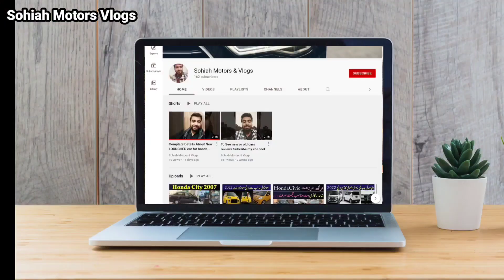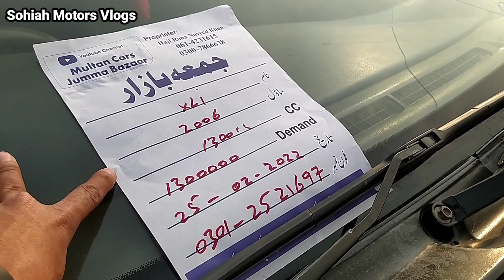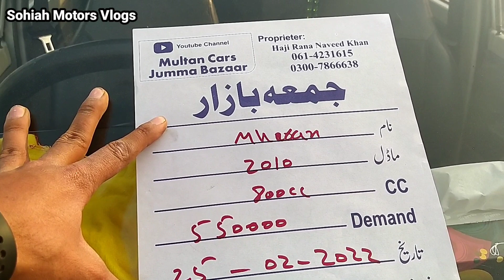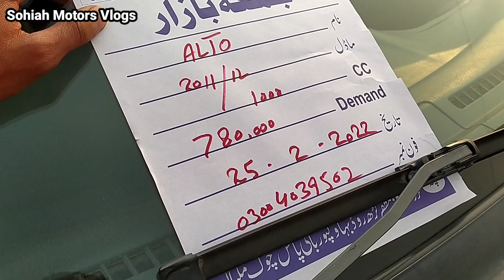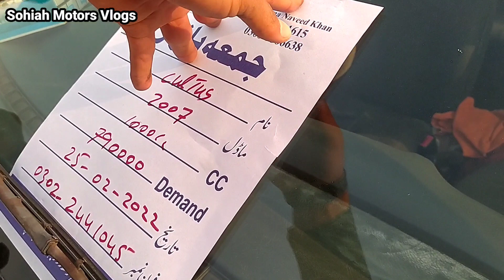Multan Car Juma Bazar Review Price & Detail By Faisal Ali Part 2 | SOHIAH MOTORS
Multan Car Juma Bazar Review Price & Detail | SOHIAH MOTORS

Welcome To Sohiah Motors Vlog.

1) toyota corolla gli
3) xli cheep car
4)khattak motors
5) Khattak Cars & Vlog
6) Khattak Motors
7) toyota corolla xli
8) total geniun car
9)zawar motors
10) cars in pakistan
11) juma Bazar
12) multn cars
13) Multan juma Bazar
14) Multan car juma bazar
Multan car bazar
car bazar
car bazar Pakistan
garion ka bazar
کار بازار
کار جمعہ بازار
کم قیمت والی گاڑیاں
کم قیمت والی کار
cheep price car for sale
cheep price car for sale Multan
Multan Cheep price car for sale
low budget cars for sale